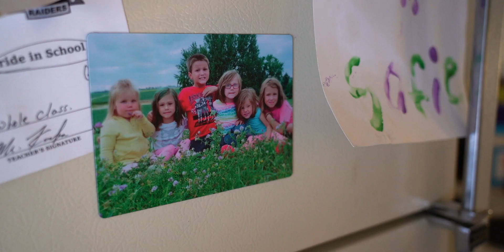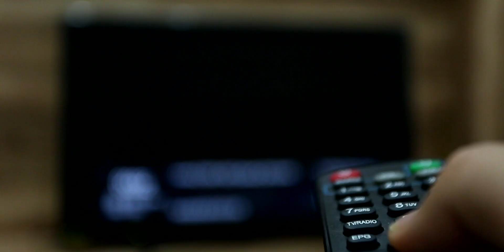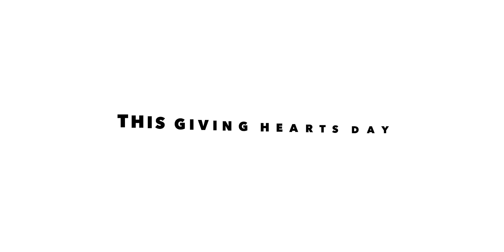YWCA Giving Hearts Day 2020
Our team at YWCA Emergency Shelter was here when Kim needed us. Hear Kim’s story, and donate this Giving Hearts Day to empower women to break the cycle of violence. Schedule a gift today, give February 13 at givingheartsday.org, or mail a check dated February 13 to YWCA (3100 12th Ave N, Fargo, ND 58102).